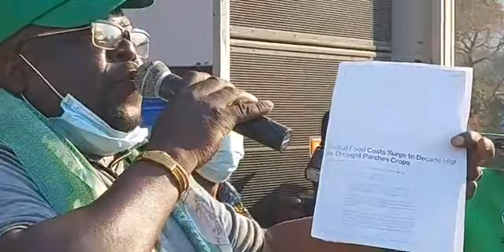MR CHISHIMBA KAMBWILI IN CHIPATA